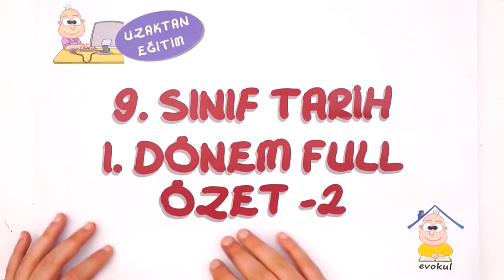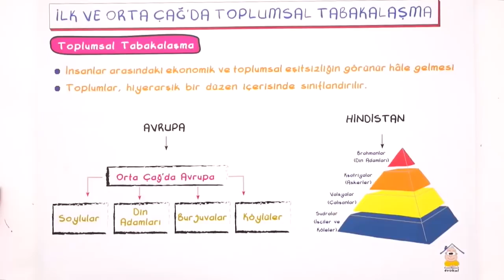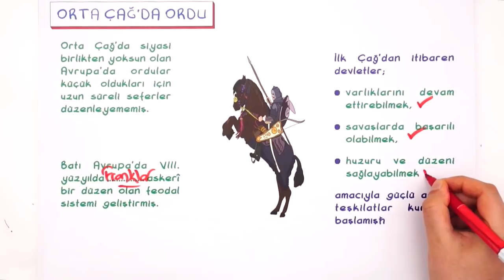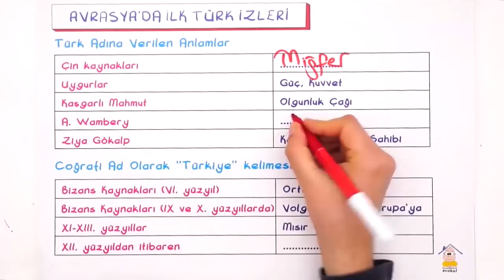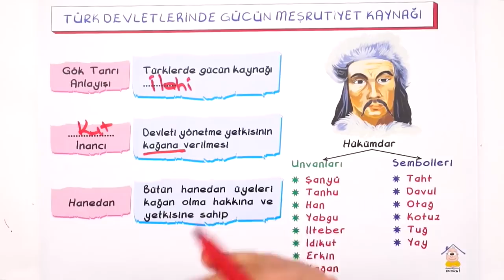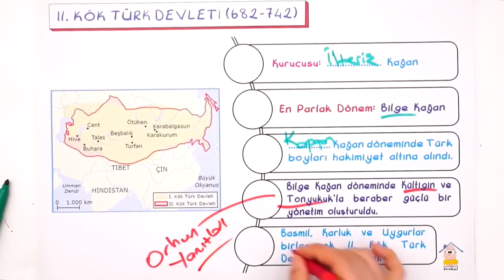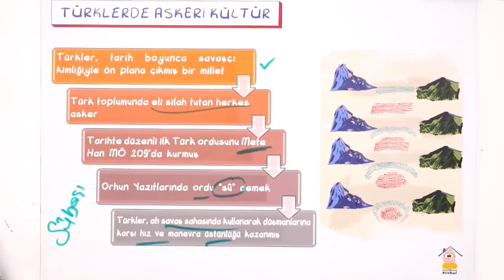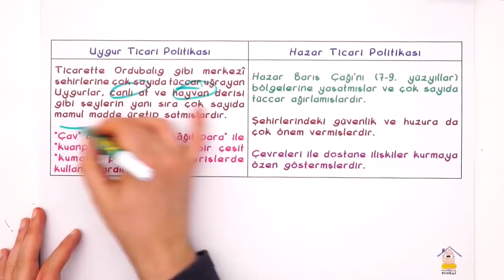Tarih 1. Dönem Full Özet- 2 | 9. Sınıf uzaktaneğitim evokul Kampı 9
evokul Kampı full özet videolarıyla tüm hızıyla devam ediyor! Tarih dersinin 1. dönem konularını detaylı konu anlatımı ve yeni nesil soru çözümleri ile pekiştiriyoruz.😊